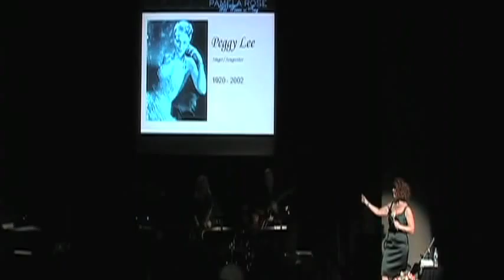Pamela_Rose_Wild_Women_of_Song_-_Great_Gal_Composers_of_the_